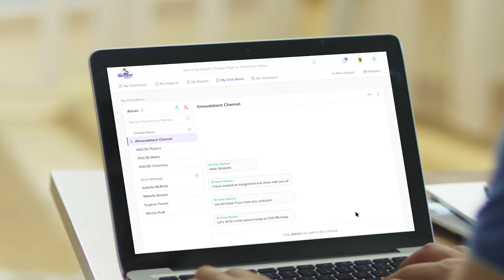Learning with friends - Anytime, Anywhere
Socializing with friends and teachers isn’t just for fun.  Rather helps us learn better.
 My Second Teacher comes with an awesome group chat loaded with lots of fun features and elements, so you don’t have to jump from one app to another just to connect with your friends and teachers.

You can create secured group chats with your classmates and your favorite teachers, friends from your group work or fun projects. You can also share files, photos and documents with your friends. You can also send one-to-one messages to your favorite teacher or your best friend. Not just that, you can also share cool emojis and memes.

My second teacher not just helps you learn better, but also connect with friends and teachers. Whenever and wherever you want.

My Second Teacher - the future of learning